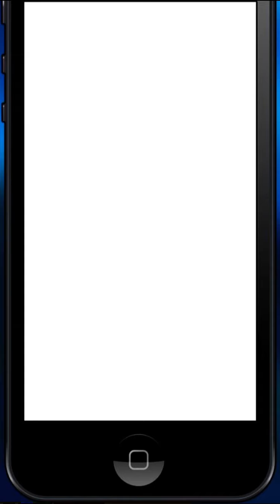The Arrangement (Part 38) Finale Episode Choose Your Story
The Arrangement Episode 38 Finale

You're the daughter of England's mafia boss. What happens when your father partners with the mafia's king of New York. Partnership comes at a cost and of course, the cost is you.

Credit: Bookuponbooks
Author’s IG: @epi_bub